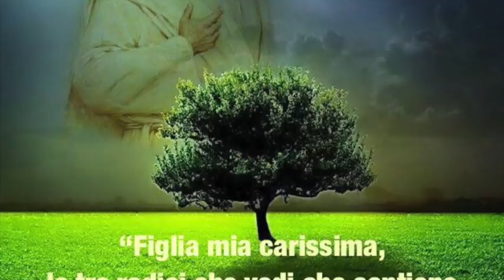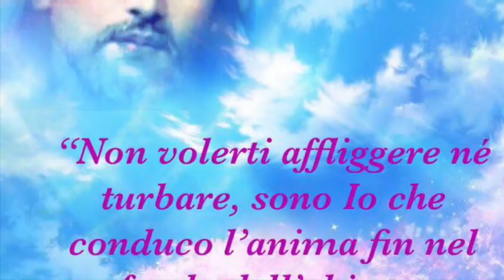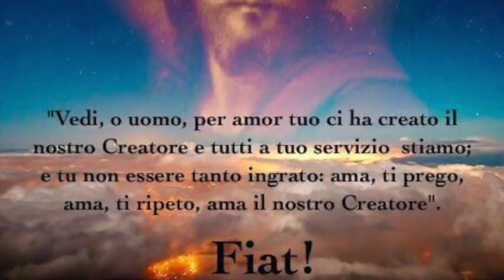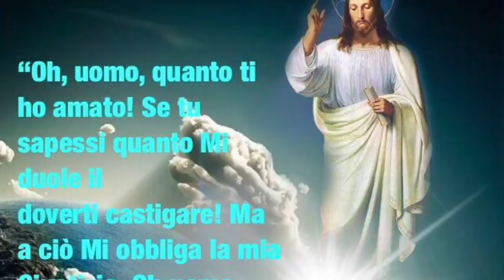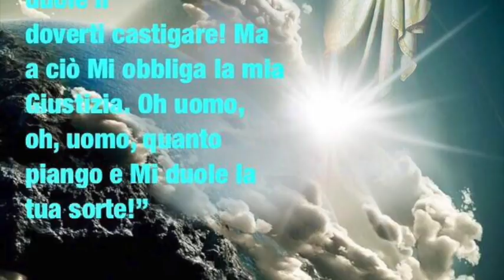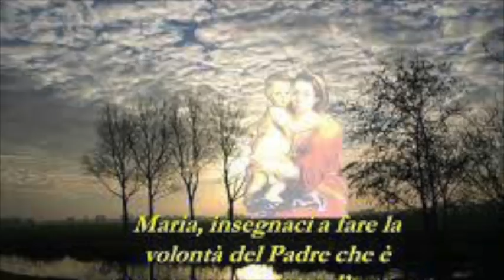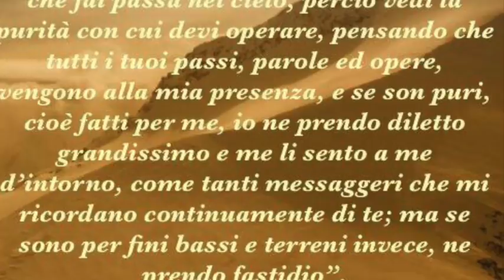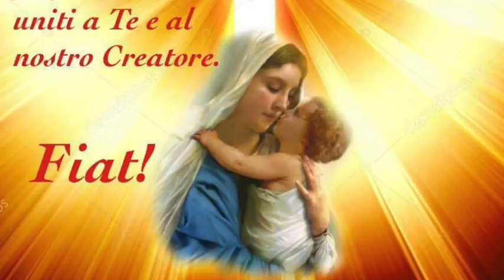Gesù è il divino innesto dell'umanità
Gesù le spiega come con l'incarnazione abbia innestato l'umanità nella Divinità e come per questo ogni uomo può ricevere, purché lo voglia, da Lui la vita divina. Le anime interiori e quelle esteriori: enormi differenze. Gesù prima della Passione benedisse tutti gli atti buoni degli esseri umani, che rifece nella sua vita terrena. La vita di Gesù prosegue nel SS.mo Sacramento e nelle anime in grazia. Libro di cielo volume 5, capitoli 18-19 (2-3 Ottobre 1903), 19 Luglio 2018